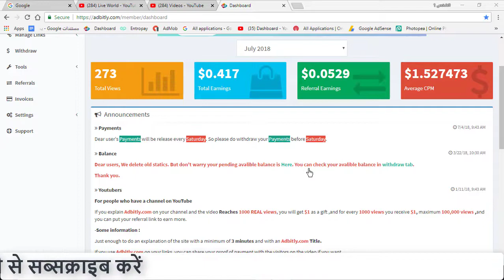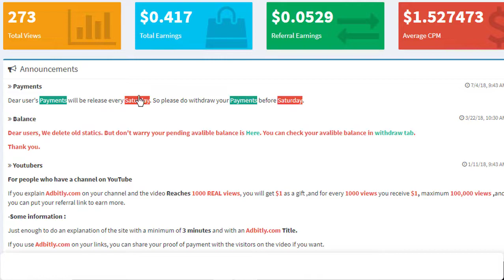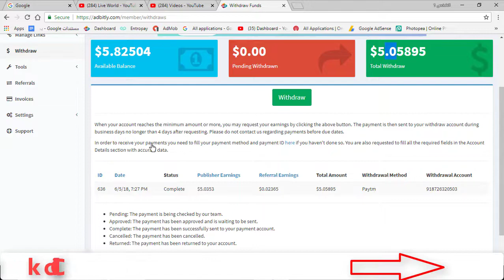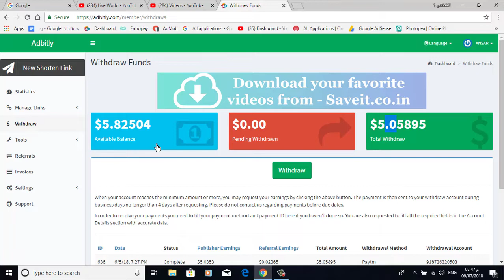How to earn money online without youtube monetization || My Second Adbitly Earning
How to earn money online without youtube monetization
Hello viewers this my second adbily earning which one give me on promotion adbitly on youtube if you like to earning money from online adbitly is the good platform together with other earning platform if you don't know anything about adbitly watch below video